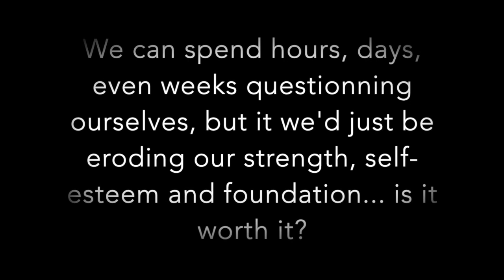How do you deal with cheating? | The Booth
Have you ever been cheated on? Did you question the way and how for hours, days and weeks? Yep, we did too!

We asked the cast and crew of The Booth to tell us about an experience of dating - hear how Niels was affected by cheating and what it did to his self-esteem. Have we not all felt the same way? Don't put anyone through the pain and that you won't be able to help with afterwards.

The Booth is a short film following Maya and her experiences of online dating and how it effects her mental well-being.

Remember there are many resources and charities that are there to support with anxiety and depression such as Anxiety UK and Mind - you are not alone. Let's support each other.

Vlogger: Niels Justesen
Cameraman: Christopher Baker
Editor: Nina Bhalla
THE BOOTH Instagram: @thebooth_shortfilm